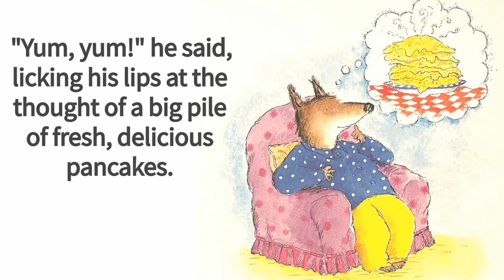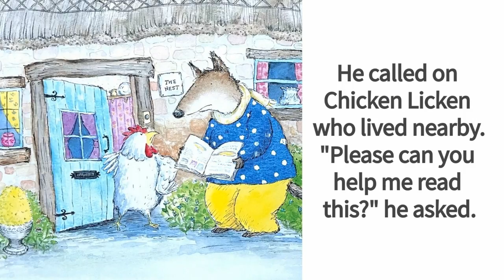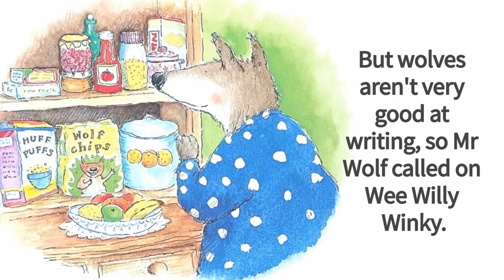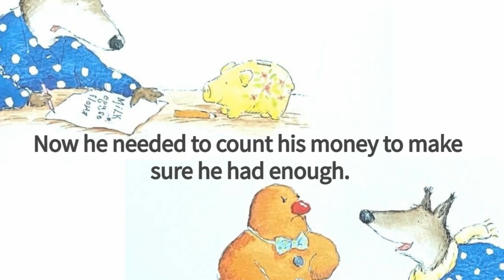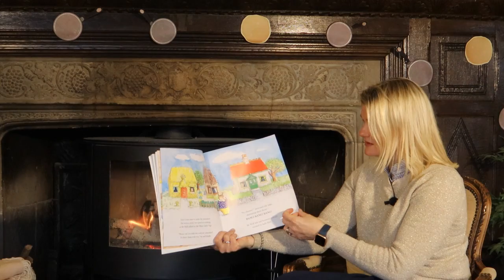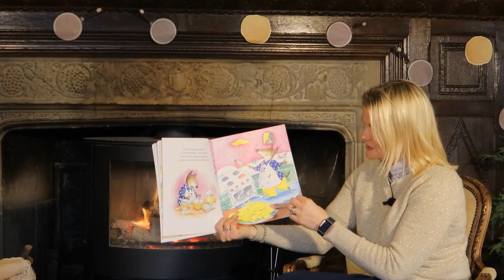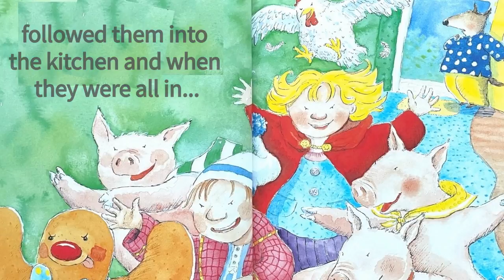Mr Wolf's Pancakes by Jan Fearnley | Pancake Day | Books Read Aloud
Mr Wolf fancies some tasty pancakes but he doesn't know how to make them. Asking his neighbours is no use - they're a mean and horrible lot who refuse to help. So what happens when these nasty neighbours want to help eat his delicious pancakes? This is a wickedly funny fairy tale with a delicious twist!

Please do support these authors and fill your home library with these great books.